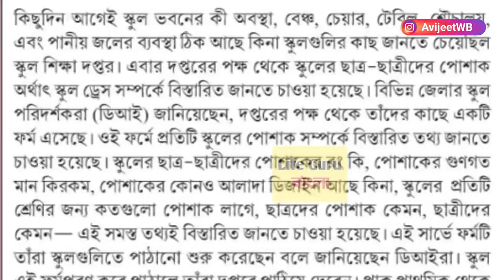পুজোর আগে বিনামূল্যে পোশাক | West bengal college merit list 2021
পুজোর আগে বিনামূল্যে পোশাক /কলেজে ভর্তির প্রক্রিয়া / West Bengal College admission 2021/West bengal college merit list 2021

কলেজের মেরিট লিস্ট কিভাবে দেখবে ? How To Check WB Merit List 20210 | WB Merit List Check

College admission Process 2021 | BA BSc BCom Admission | UG Admission 2021

Video Topics :

How apply for general degree college for 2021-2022 academic session in bengali
westbengal online college admission for academic session 2021_22
Online application process for college admission 2020-21in bengali
College admission 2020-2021 kivabe korte hobe
1st year college admission 2021 date